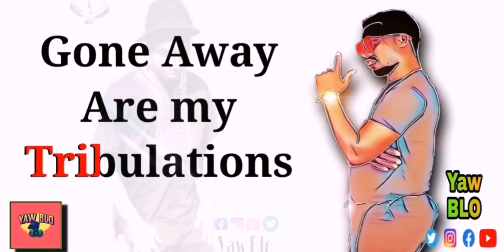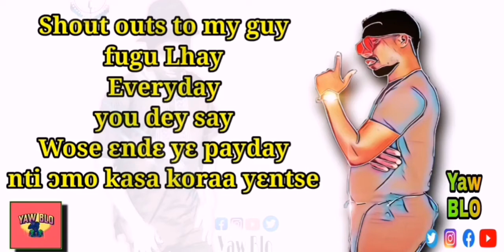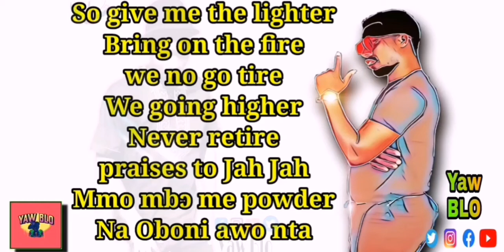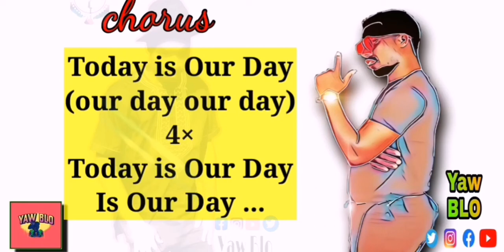Yaw Blo:Our Day lyrical video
This is the kind of Hiphop you need headset to listen